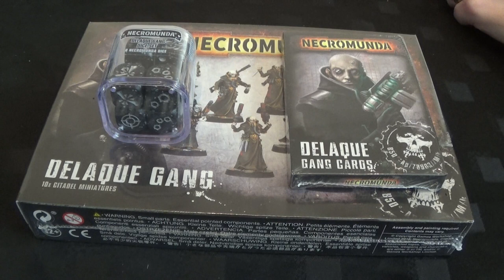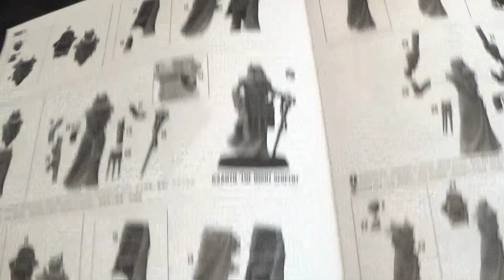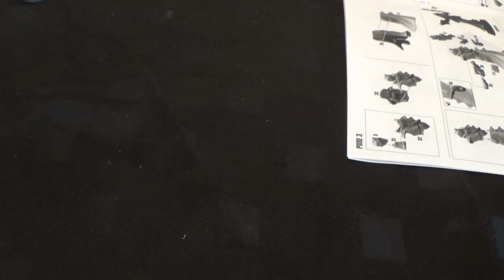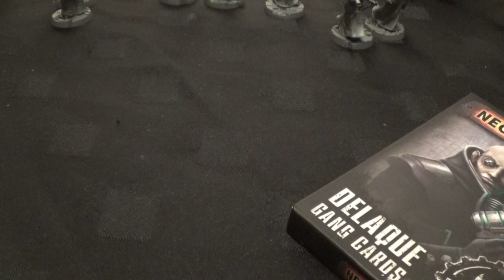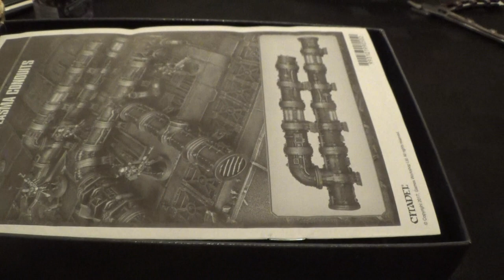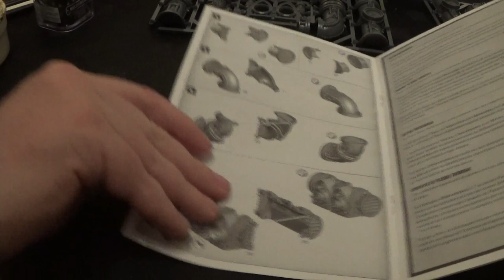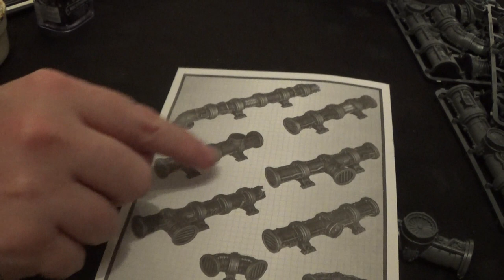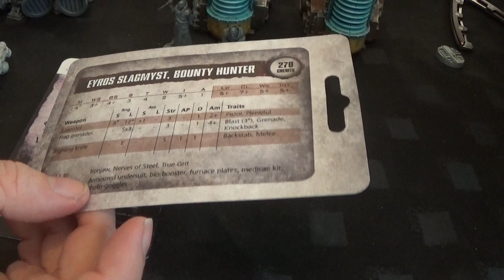POTG UNBOX AND BUILD NECROMUNDA DELAQUE GANG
we unbox the last of the current house gangs as well as some terrain and a forge world model.